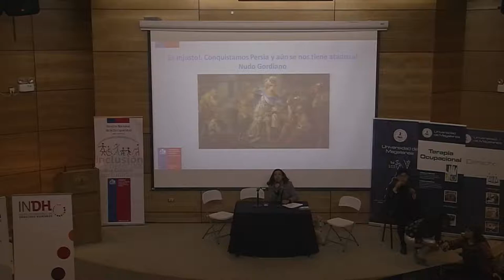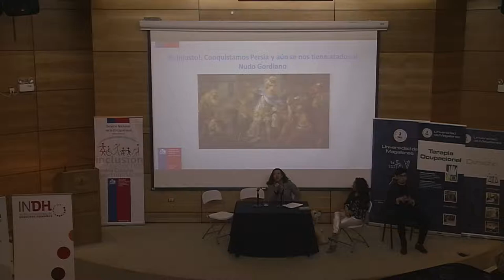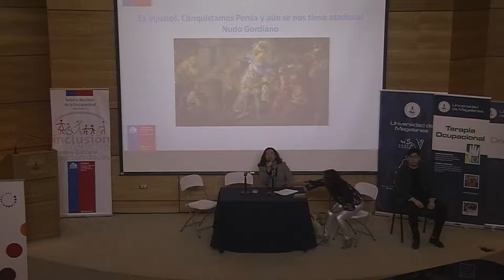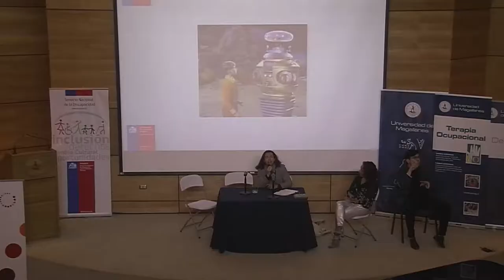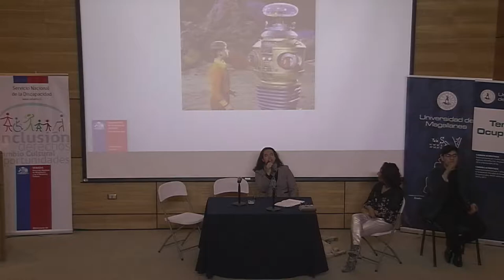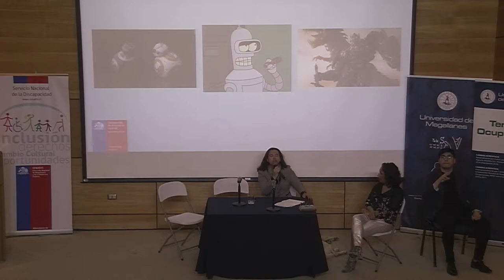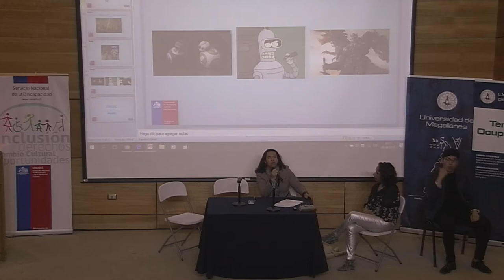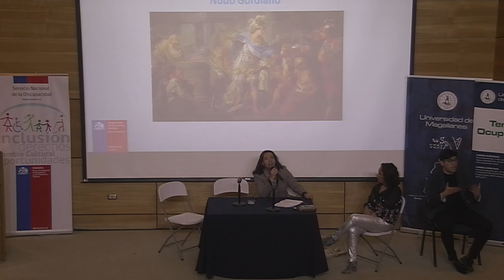Seminario Justicia en Equidad e inclusión 4